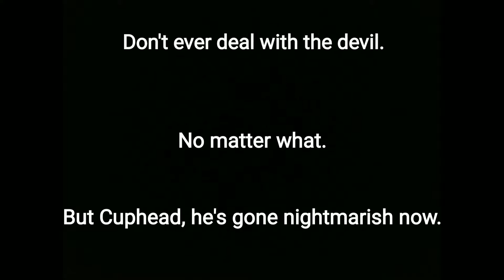Devil's Gambit, but it's a dual mashup | By Eric's Mashups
I used both remixes from the owners who remixed the song. [Credits on title]

Original Composers: @Saruky and @evanjamesDX.

Remix Composers: @BLAZINGMUSIC263 and @archivedchannel22.